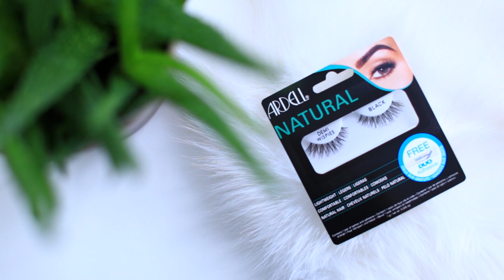FAVOURITE AFFORDABLE & DRUG STORE BEAUTY BUYS! BODYSHOP, LOREAL, SLEEK & MORE!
Hey guys todays video I have the lovely Amelia and we are featuring all things beauty! I wanted to share some of out favourite affordable beauty buys, I hope you like and make sure you check out Amelia's channel!

 PRODUCTS!
THE BODY SHOP DROPS OF YOUTH

THE BODY SHOP FRESH NEWS FOUNDATION

SHADE ADJUSTING DROPS

Music wanted!!